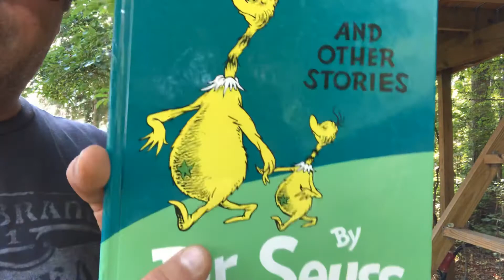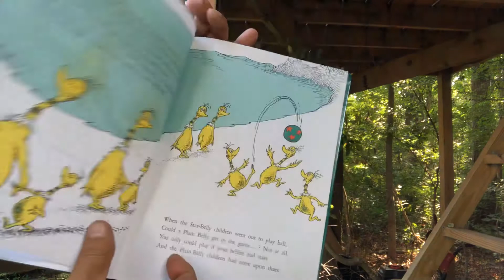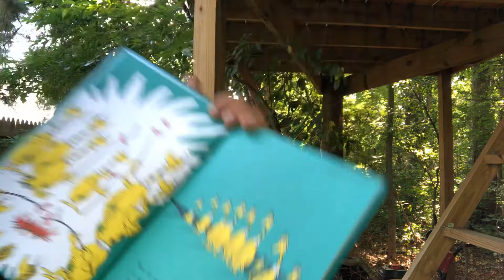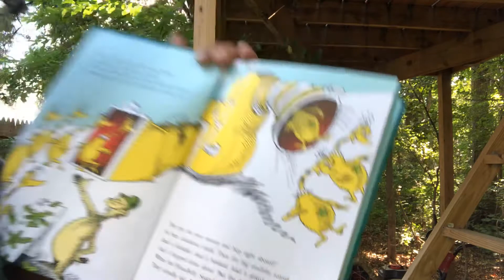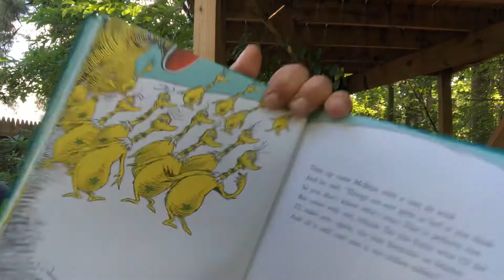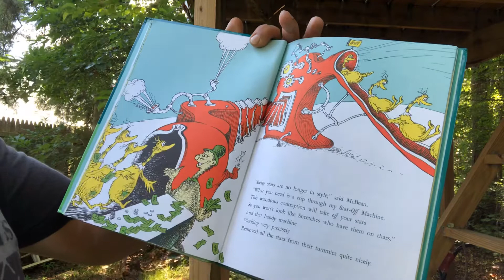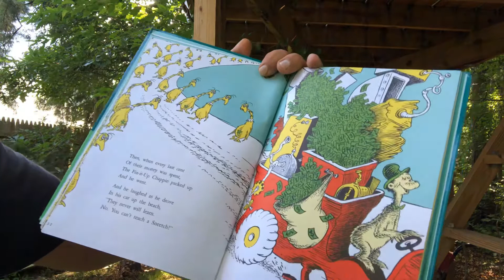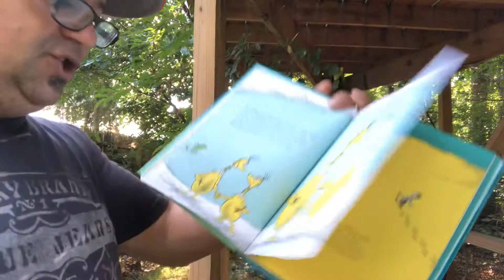Sneeches bedtime story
Character builder: Tolerance